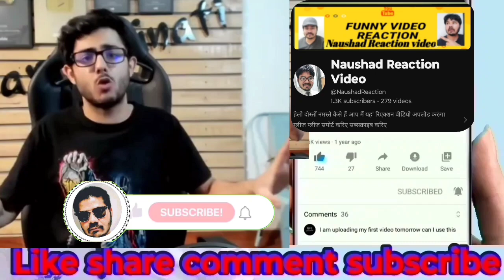रज्जाक ने पैसा लूट लिया अब जैब भाई क्या करेंगे